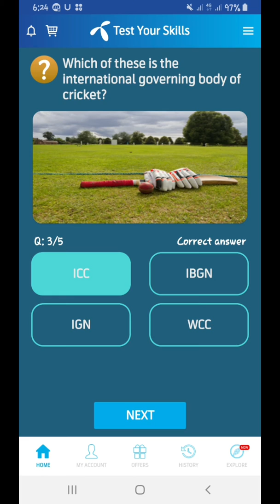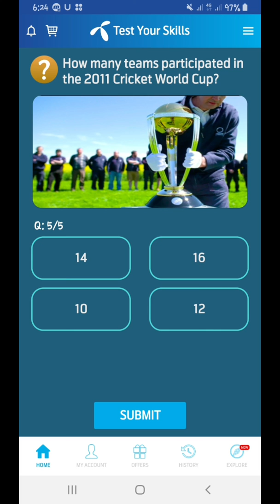Who scored the first quadruple century in Test cricket?|all amswer play and win 50MB ||telenor quiz